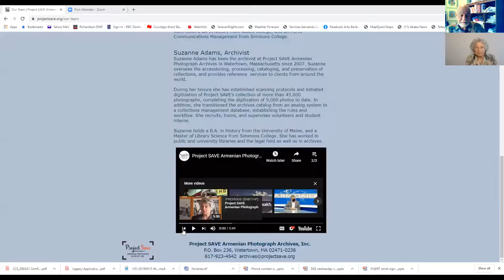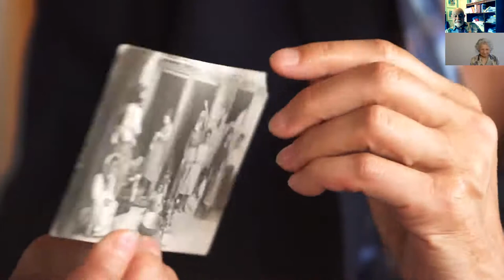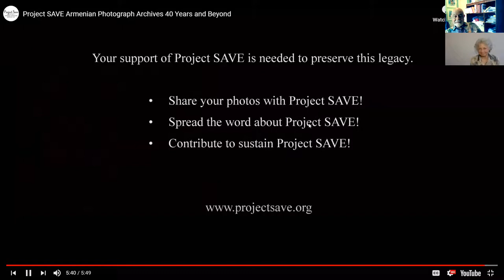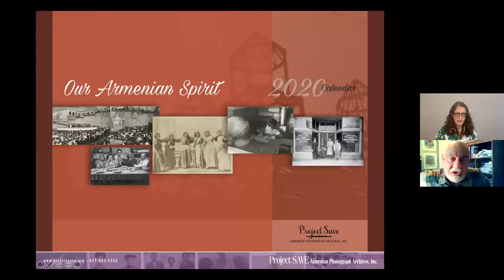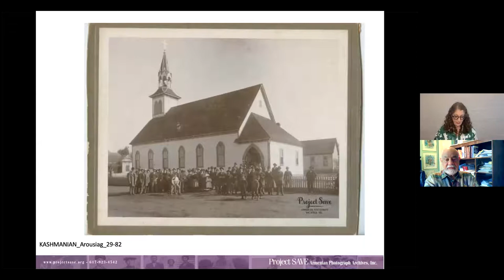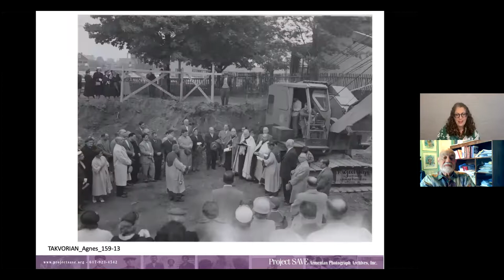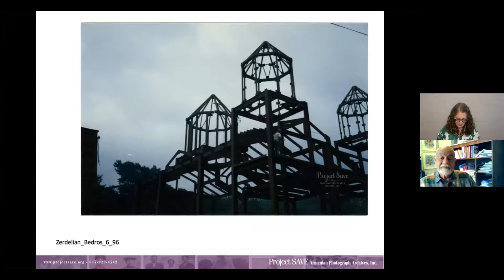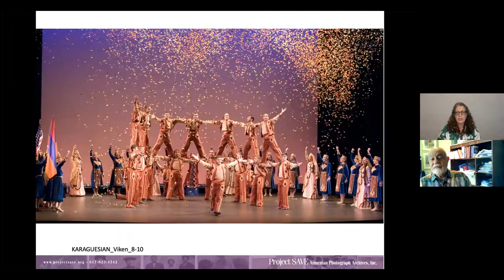Safeguarding Armenian history - Project S.A.V.E. with Ruth Tomasian and Tsoleen Sarian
Ruth Tomasyan and Tsoleen Sarian of Project SAVE are the guests for a Tekeyan podcast. They talk about how the project started and how they are saving Armenian photographs, old documents from destruction and how their effort has brought some 45000 such valuable photos for their safekeeping. Old photos are being thrown away on daily basis, Tekeyan, as well as the guests, appeal to the public to save these documents and to send them to SAVE. This is a commendable effort in keeping our history and safeguarding it for generations to come.
Please, save our history and donate your valued photos to SAVE. They will be taken care of with utmost attention thus making them available for future users or researchers.